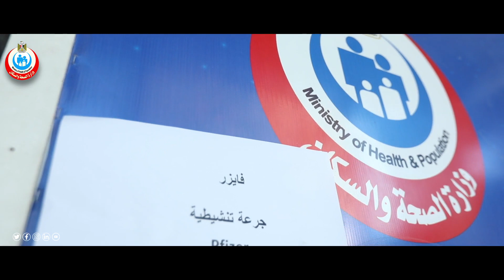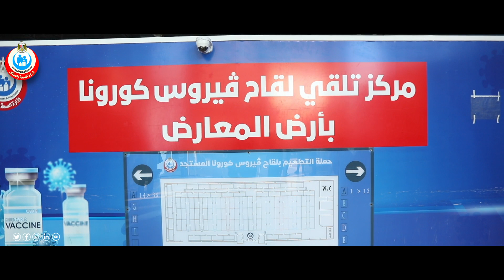أثناء تلقي المواطنين الجرعة الثالثة التنشيطية من لقاح فيروس كورونا